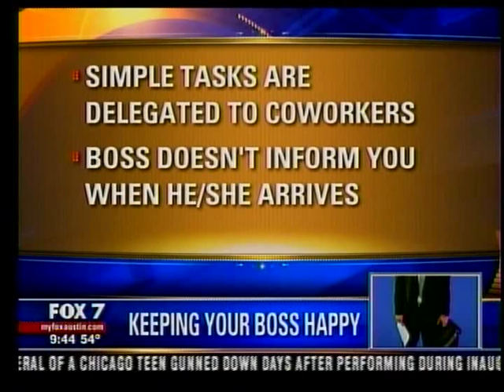Office Etiquette: Are You a Mannerly Employee? by Etiquette and Modern Manners Expert Diane Gottsman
Office Etiquette: Are You a Mannerly Employee? by National Etiquette and Modern Manners Expert, author, and owner of The Protocol School of Texas, Diane Gottsman, aired on KTBC, FOX Austin, Channel 7. for more information and tips!